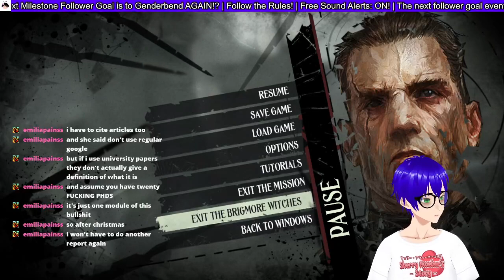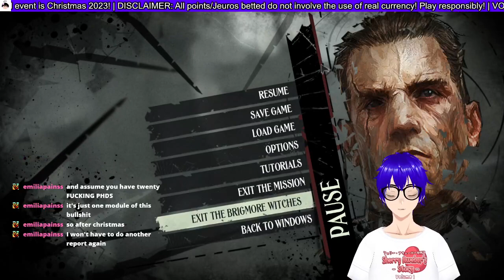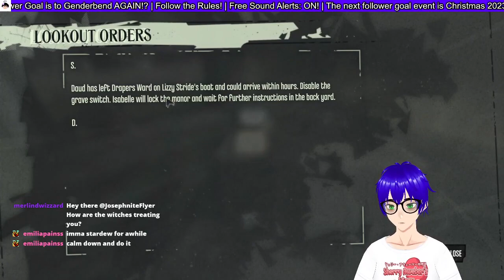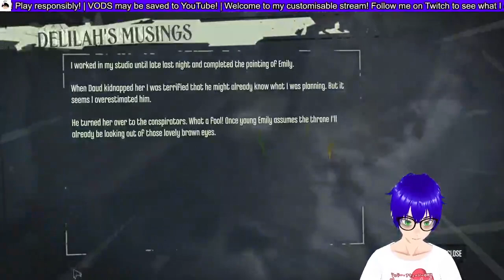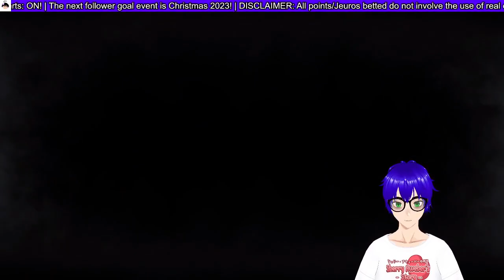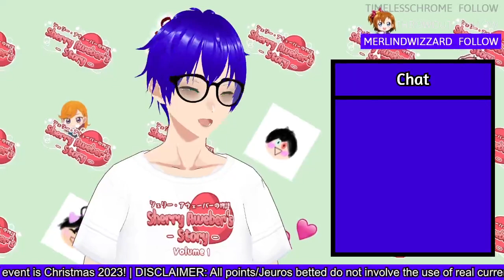These Witches are about to get some Stitches! | Dishonored: The Brigmore Witches #3 (Finale)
It took me a while to return since I had to buy the sequel lol